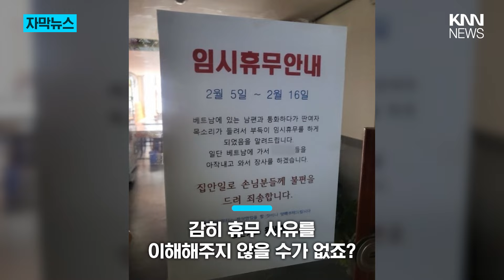가게 임시 휴업하는 이유가...'충격' / KNN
한 가게의 임시 휴무 안내문이 화제입니다.